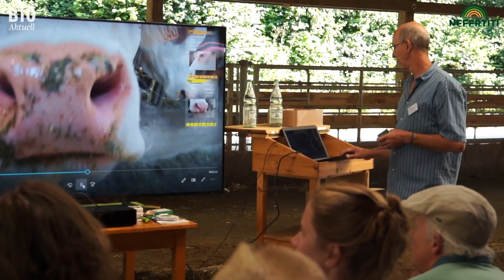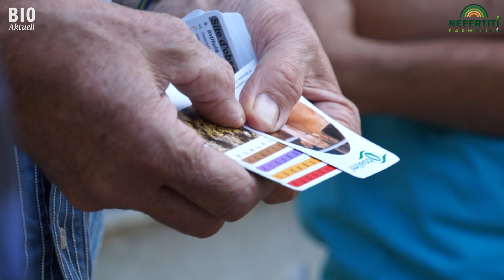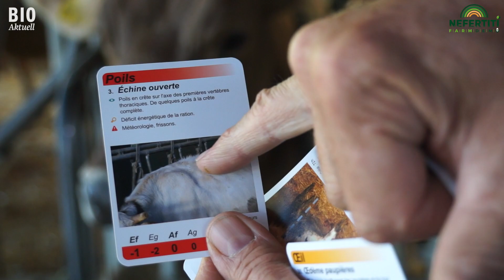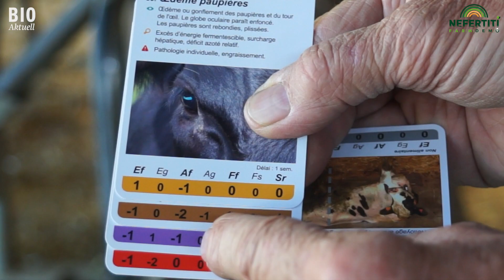La méthode OBSALIM: Une nouvelle méthode d'évaluation de l'affouragement des vaches laitières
Le vétérinaire français Bruno Giboudeau, en collaboration avec les éleveurs, a développé la méthode « Obsalim ». Le mot se compose des deux mots "Observations alimentaires" et permet à l'éleveur ou au conseiller d'enregistrer les symptômes dans un troupeau laitier en un temps relativement court et d'analyser l'alimentation sur la base des symptômes.
Dans la vidéo, Bruno Giboudeau utilise un exemple concret pour montrer comment la méthode fonctionne.
La vidéo a été réalisée durant la première journée pratique "Tout sur le bétail" à la ferme Rengoldshausen près d'Überlingen/DE dans le cadre du projet européen Neferiti. Réalisation du film: Thomas Alföldi, FiBL